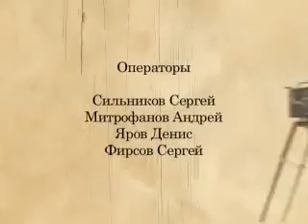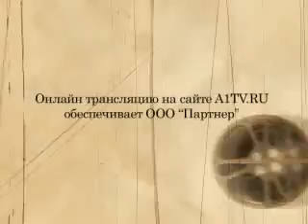Большая рыба 26.11.09 Часть 4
Художник в кино: Насколько точно удается передать атмосферу и дух времени в кинокартинах? Гость - Елена Супрун